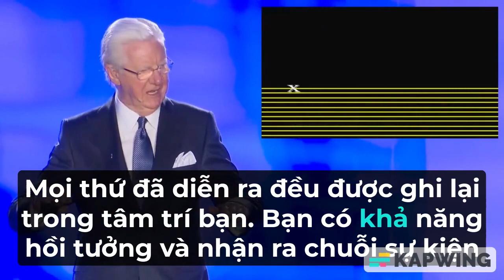CÁCH DÙNG KHẢ NĂNG HỒI TƯỞNG CỦA BẠN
- Các lớp học giúp bạn cắm rễ vào nguyên bản, chuyển hóa nội tâm và làm cuộc sống nhiệm màu lộ diện khai giảng hàng tháng đang chiêu sinh:-
1. Lớp học - Tự Khai Vấn Cho Chính Mình
2. Lớp học - Thấu Hiểu và Ứng Dụng Quy Luật Vũ Trụ
3. Lớp học - Kiến Tạo Sống Thịnh Vượng
4. Lớp học - Lãnh Đạo Thức Tỉnh Đốt và Giữ Lửa Cho Đội Nhóm
5. Lớp học - Nhà Tư Vấn Tâm Lý Hiểu Biết và Yêu Thương
6. Lớp học - Phụ Huynh Thức Tỉnh Giúp Con Sống Thuận Tự Nhiên
🏔️ Hình thức học: online qua Zoom
🏔️ Thời lượng học: 10 buổi